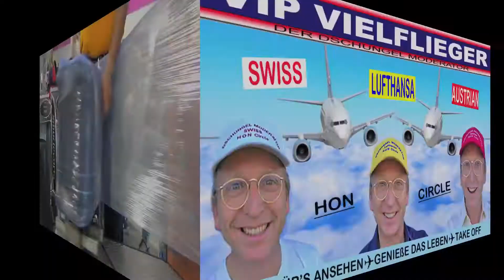WRAPPING Einwickeln von Koffern in Folie | Baggage Luggage Flughafen | Der HON PrivateJet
derhon PrivateJet besthoteltester Das Baggage Wrapping ist das Einwickeln von Koffern in eine Schutzfolie. Es soll vor Kratzern und Schmutz schützen. Kosten ca. 5 - 25 Dollar. Zubinden bei den meisten Flughäfen weltweit

© VIPVIELFLIEGER & DerHON